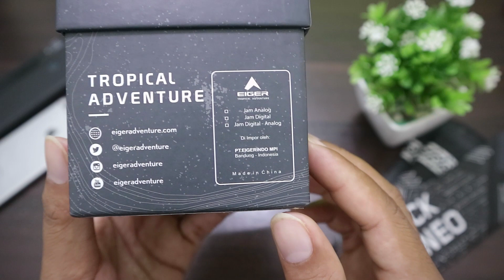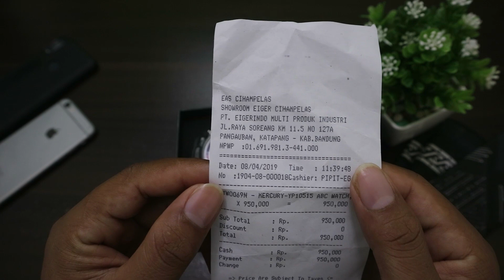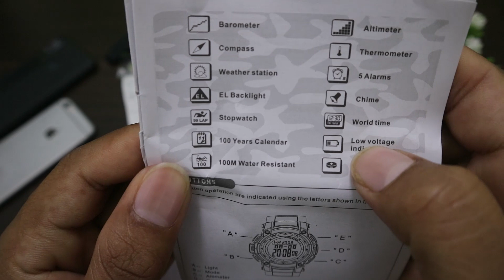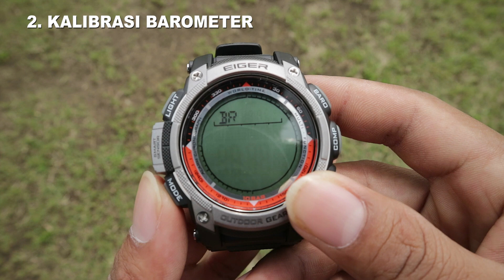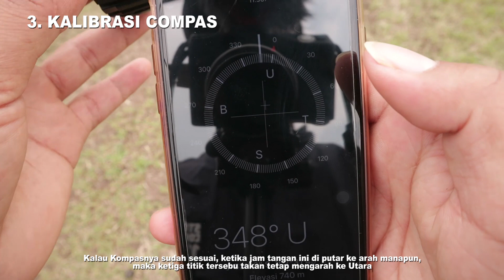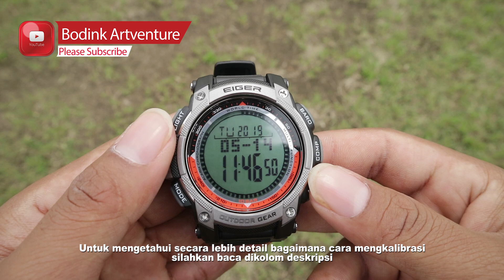Jam Tangan Eiger Mercury || Tutorial Kalibrasi || Barometer || Altimeter || Compas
Jam Tangan Eiger Mercury  adalah merupakan perlengkapan pendukung bagi para petualang luar ruang. Jam tangan ini dilengkapi dengan fitur-fitur fungsional seperti altimeter, barometer, termometer, ramalan cuaca, stopwatch, alarm, kompas, dan 10 ATM water-resistant.

Memiliki Fitur Antara Lain:
- Altimeter, untuk mengukur ketinggian suatu titik dari permukaan laut
- Barometer, untuk mengukur tekanan udara
- Termometer, untuk mengukur suhu
- Kompas, sebagai penunjuk arah
- Stasiun cuaca, memperkirakan kondisi cuaca berdasarkan diversifikasi tekanan udara
- Tahan air hingga 10 ATM (100m). Dapat digunakan untuk mandi, berenang, dan skin diving (menyelam).
- Fitur ini berfungsi untuk membuat layar jam menimbulkan cahaya
- Kalendar 100 tahun
- 5 alarm
- Berbunyi
- Waktu universal
- Indikator menunjukkan daya baterai segera habis
- Tambahan tali dan baterai cadangan

1. Tutorial Setting Jam
Untuk mensenting jam, pertama kita tekan dan tahan tombol light sampai bunyi beep. Lalu yang muncul pertama kali adalah zona waktu dan disana ada cukup banyak pilihan. Seperti misalnya ada  BKK yang berarti Bangkok, lalu ada HKG yang berarti Hongkong, ada juga TYO yang berarti Tokyo, dan seterusnya. Namun Indonesia (Jakarta) sendiri tidak masuk dalam list pilihan karena memang zona waktunya sama dengan Bangkok, maka yang kita pilih yaitu Bangkok. Nah untuk mencari pilihan tersebut kita bisa bernavigasi dengan menggunakan tombol BARO untuk next, dan tombol ALTI untuk back. Untuk memilih bisa menggunakan tombol MODE. Dan ketika tombol mode di klik maka yang muncul adalah menu DST, kita next aja dengan menekan tombol mode sekali lagi. Setelah itu kita sudah masuk di menu untuk mensetting jam kita. Yang pertama bisa kita ubah adalah detik, lalu kalau tombol mode di klik sekali, maka selanjutnya adalah Jam, Tombol mode di klik lagi jadi Menit, Tahun, tanggal, dan bulan. Sementara untuk menambah atau mengurangi, masih tetap menggunakan tombol Baro dan ALTI. Nah ketika waktu dan tanggal selesai disetting, maka untuk menyelesaikannya cukup menekan tombol LIGHT sekali. Maka jam tangan Eiger Mercury kita telah selesai di kalibrasi.

2. Tutorial Kalibrasi Barometer
Untuk Kalibrasi Barometer, hal pertama yaitu tekan dulu Tombol Baro, lalu setelah itu tekan dan tajam tombol Light sampai muncul bunyi beep. Setelah itu akan muncul beberapa pilihan , kita cari sampai ketemu BR PDEF, lalu klik Tombol Baro (2kali) sampai muncul tulisan Yes, dan klik tombol light sekali DONE maka proses kalibrasi Barometer sudah selesai dilakukan.

3. Tutorial Kalibrasi Compas
Untuk  kalibrasi Compas, pertama kita klik dulu tombol COMP, lalu tekan dan tahan tombol light sampai bunyi Beep. Lalu disana akan muncul dua pilihan CP-DEC dan CP-IDLE. Perlu teman-teman ketahui fungsi dari kedua pilian tersebut. Jika kita sudah mengetahui arah mata angin, maka kita boleh memilih menu CP-DEC, sedangkan CP-IDLE adalah jika kita blum mengetahui Arah Mata Angin. Namun kali ini kita asumsikan saja kalau kita belum mengetahui arah mata angin, maka menu yang kita pilih yaitu CP-IDLE. Setelah kita memilih CP-IDLE lalu kita tekan tombol BARO satu kali, dan putar jam tangan berlawanan arah jarum jam. Agar proses kalibrasi bisa berjalan sempurna, maka pada saat memutar jam tangan usahakan posisikan tegak lurus ke atas (jangan miring) sampai muncul DONE yang artinya Compas pada jam tangan tersebut sudah selesai di kalibrasi. Untuk mengetahui arah mata angin pada jam tersebut ada 3 buah titik yang berkedip, yang dimana jika memang Compas pada jam tersebut sudah berjalan dengan baik, ketika jam tangan tersebut diputar kearah manapun maka seharusnya ketiga titik tersebut akan tetap menunjukan ke arah utara.

4. Tutorial Kalibrasi Altimeter
Untuk kalibrasi Altimeter caranya hampir sama, kita tekan tombol ALTI, lalu setelah itu tekan dan tahan tombol light sampai bunyi beep. Setelah muncul menu cari AT PDEF dengan menggunakan tombol mode. Kalau sudah ketemu tekan tombol Baro 2 kali sampai muncul Yes, dan tinggal tekan tombol Light sekali lagi, maka DONE proses kalibrasi Altimeter selesai dilakukan.